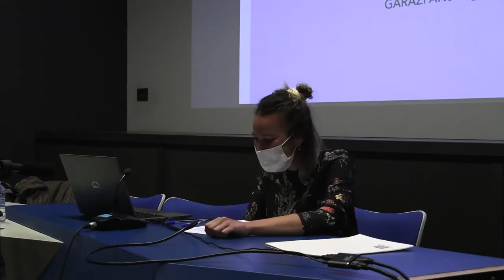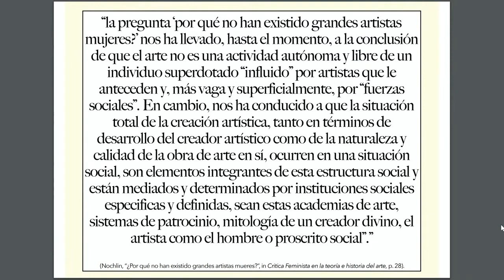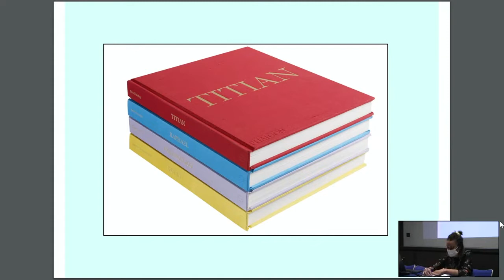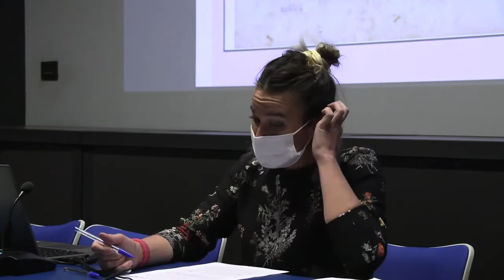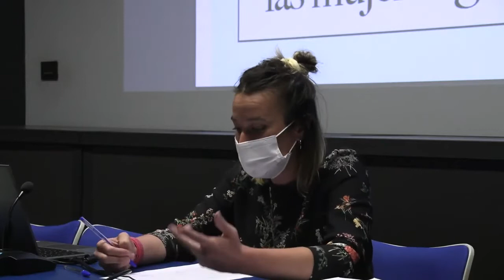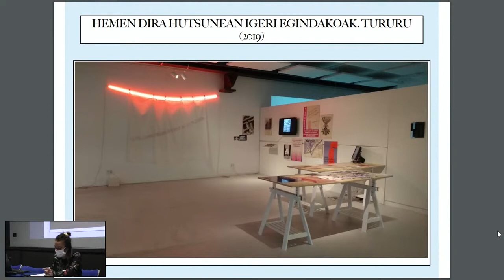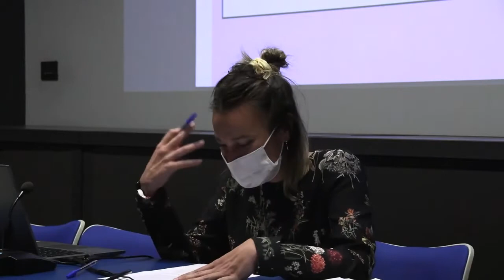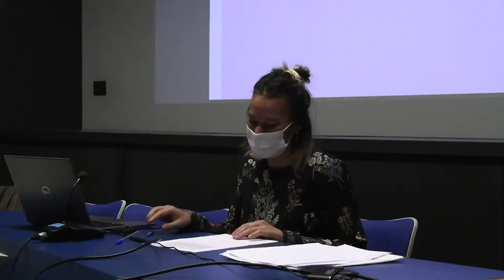Garazi Ansa en Una Habitación Propia | BilbaoArte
2021eko urriaren 13tik 15era, BilbaoArten, “Norberaren gela: identitate eta subjektibotasunei buruzko praktika artistikoei buruzko eztabaida feministak” jardunaldiak egin ziren, Lempicka y Asociadas-en eskutik.

Hauetan, Ane Lekuona, Garazi Ansa, Haizea Barcenilla, Susana Carramiñana, Bea Aparicio, Esther Ferrer, Elssie Ansareo, Sra.  Polaroiska eta Blanca Ortiga artistek hartuko dute parte. Egitaraua osatzeko, urriaren 20tik 22ra “Identitateak dantzatuz” tailer praktikoa egingo da Sra. Polaroiskaren eskutik.

Del 13 al 15 de octubre de 2021 se celebran en BilbaoArte las jornadas «Una habitación propia: Debates feministas en torno a las prácticas artísticas sobre identidades y subjetividades» de la mano de Lempicka y Asociadas.

El programa contará con la participación de las artistas Ane Lekuona, Garazi Ansa, Haizea Barcenilla, Susana Carramiñana, Bea Aparicio, Esther Ferrer, Elssie Ansareo, Sra.  Polaroiska y Blanca Ortiga. Para completar el programa del 20 al 22 de octubre se celebrará el taller práctico «Bailando identidades» de la mano de Sra. Polaroiska.